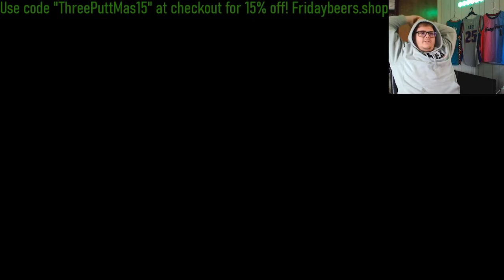2.5 hours of pain in 8 minutes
Elden Ring has is ups and downs. Here is 8 minutes of pure pain caused by Rennala, Queen of the Full Moon.